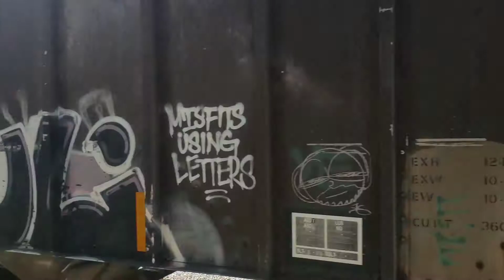W&LE local pulling stone cars off the B&O Medina Ohio 9-24-21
Caught this same pair of GEEPs that have been working Medina all week(#4602&#251) heading south across West Liberty Street. The are coming off the B&O and onto the B&O connector track (the site of the derailment the other day) at approximately 1350 on this beautiful Fall day!